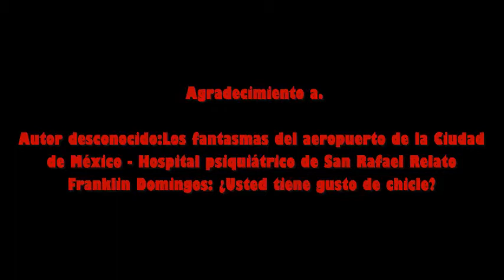Creepypastas Historias de Terror Octubre Part 10 2017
disculpen la demora